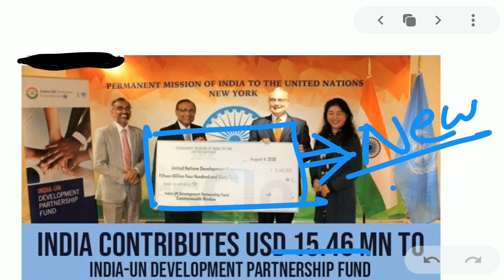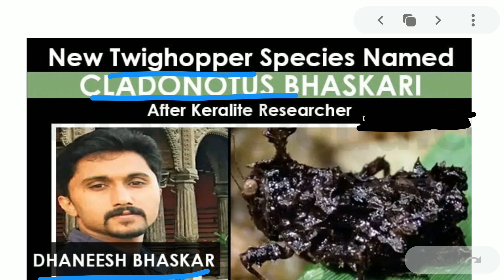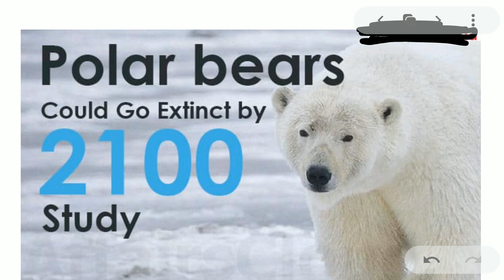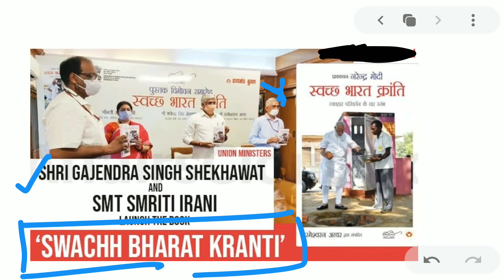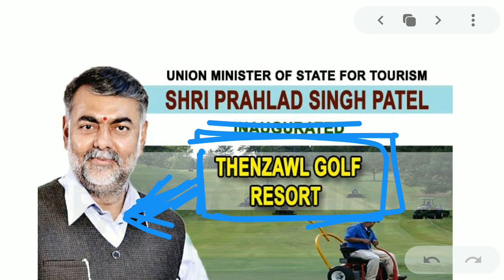6 August 2020 Current Affairs in Bengali|The Hindu in Bengali|Daily Current Affairs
India Economy From Ramesh Singh in Bengali|Important Terms Revision|Indian Economy for WBCS & UPSC

Role of RBI, Liquidity,NDTL,Bank Income in Bengali|Indian Economy From Ramesh Singh for WBCS & UPSC

Indian Geography Full Course for WBCS in Bengali|How to prepare Geography for WBCS|WBCS & UPSC Pre